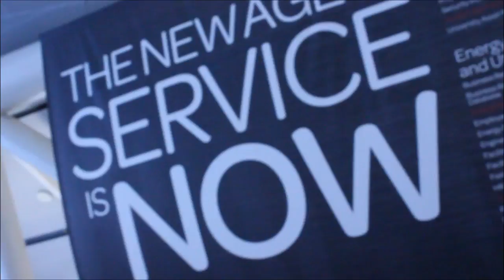Chris Pope, ServiceNow | ServiceNow Knowledge14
Chris Pope, ServiceNow, at ServiceNow Knowledge 2014 with Dave Vellante and Jeff Frick